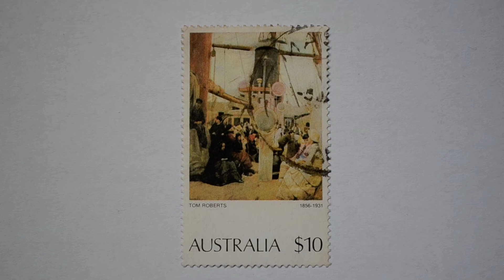Postmark AUSTRALIA 1977 $10 Immigrants by Tom Roberts